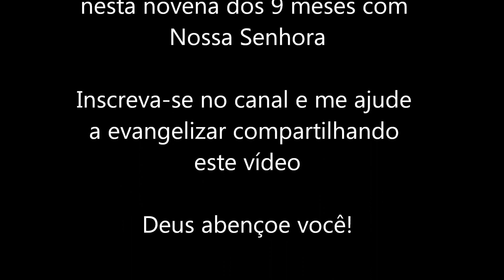Novena 9 Meses com Maria #138 - 09/08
Salve Maria!

9 de agosto

Apenas me deito, logo adormeço em paz, porque a segurança de meu repouso vem

de vós só, Senhor. (Salmo 4,9)

Os dias aqui estão bem calmos. Depois da purificação, Isabel já voltou
completamente às suas atividades. Hoje tiramos o dia para fazer pães. Zacarias e
José foram dar uma volta com João. Aproveitamos também para limpar a casa.
Quando eles voltaram, tínhamos acabado de tirar o pão do forno. Fiz um chá e nos
sentamos ao redor da mesa. João ficou dentro do cesto, olhando atentamente para
nós. Como eu já disse, acredito que ele e Jesus serão grandes amigos.
Não deixe de desfrutar do convívio dos que você ama, aprecie as boas coisas da

vida, dê tempo ao amor.